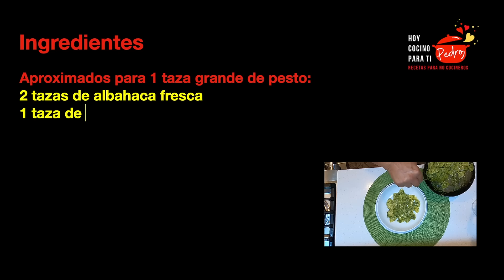Salsa Pesto con albahaca de mi propio huerto. Receta casera muy fácil.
Esta salsa va muy bien con pastas como te lo muestro en video, al mismo que la puedes utilizar para acompañar otros platos, como bañar unas pechugas de pollo en esta salsa, o como aderezo para una rica ensalada de tomates y mozarella.

Esta salsa no se cocina, se prepara en frio con pocos ingredientes, pero muy frescos, lo cual le da ese sabor tan exquisito.
La frescura de las hojas de albahaca es la calve de la receta, deben estar verdes y con su aroma característico. El ingrediente más  complicado de conseguir son los piñones, si no los puedes obtener, pueden ser sustituidos por almendras ó nueces sin problema.

Ingredientes:
Aproximados para 1 taza grande de pesto:
2 tazas de albahaca fresca
1 taza de piñones
1 taza de queso parmesano
2 dientes de ajo
Aceite de oliva
Sal

Mi primer Huerto de Hierbas Aromáticas. Fácil, Económico, y Muy Entretenido

Visita mi canal de Youtube, donde entre los videos que publico, te encontraras con mis versiones de platos mundialmente conocidos, en donde a partir de una receta básica comienzo a aportarle mis toques personales.

El canal te ofrece una variedad de opciones para preparar en casa, estoy seguro que encontraras algo que te puede interesar para cocinar, creando tu versión.

Semanalmente publicaremos una nueva receta.

Mi nombre es Pedro, no soy cocinero, pero me gusta  cocinar.